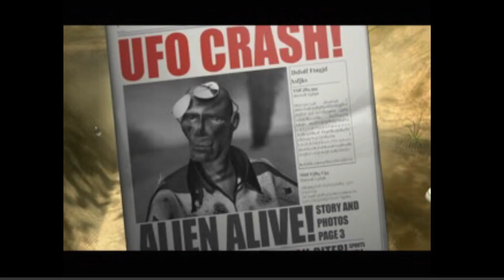Vigilante 8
Playstation 1,
Quest Mode,
Loki, 73 Glenn 4x4,
Ghost Town/New Mexico.